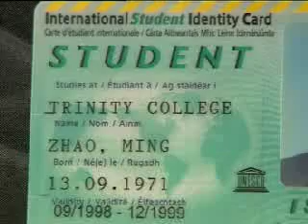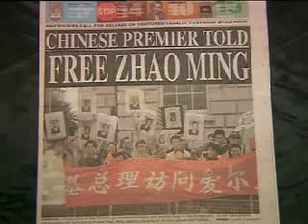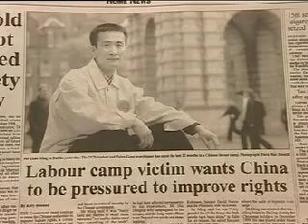Justice for Falun Gong (part 1)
Falun Dafa (also known as Falun Gong) is an Oriental practice to improve mind and body. It is similar to tai chi or yoga and its principles are based on Truth, Compassion and Tolerance.

It has rapidly become immensely popular within China and in over 60 countries. Unfortunately this success has not been shared by the Chinese communist regime, which banned the practice.

An official state survey revealed that between 70-100 million people practice Falun Dafa in China alone. Communist leaders feared that this would bring a societal change, unbeneficial to its dictator-like rule.

People who refuse to renounce their beliefs are arbitrarily detained in prisons or gulags, where they are subjected to humiliation, torture and organ harvesting. They are made to put up with those conditions unless they sign a declaration, guaranteeing that they will no longer practice Falun Dafa.